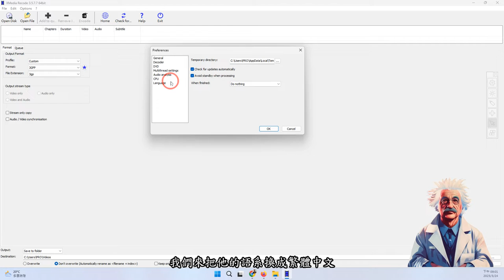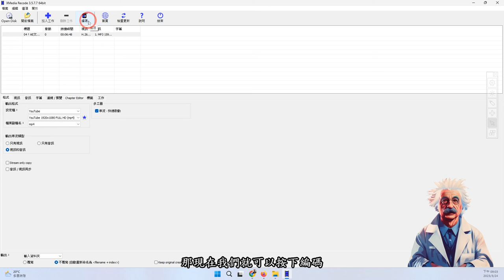教學百寶箱：XMedia Recode 免費的影片、聲音轉檔工具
此影片為「教學百寶箱：XMedia Recode 免費的影片、聲音轉檔工具」文章中的教學影片，更完整的內容請參閱